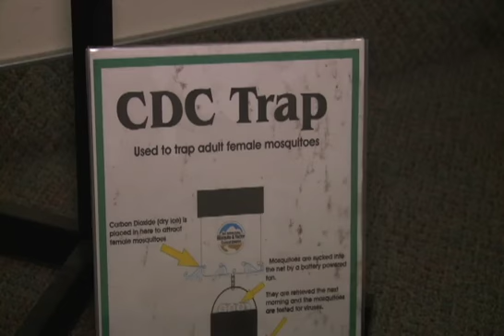Alerta Por Mosquitos-Noticias 62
EL EBOLA NO ES LA UNICA PREOCUPACION EN EL SUR DE CALIFORNIA HAY UNA ALERTA PARA  EL CONDADO DE LOS ANGELES, POR TEMOR A FIEBRE AMARILLA.